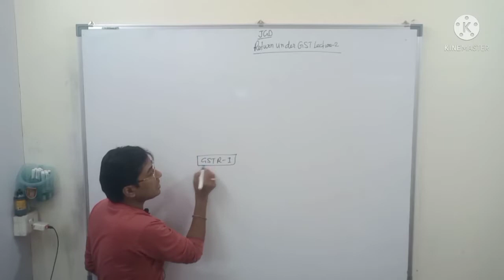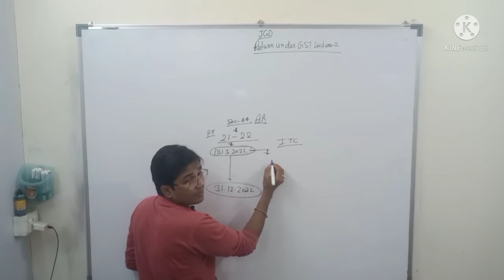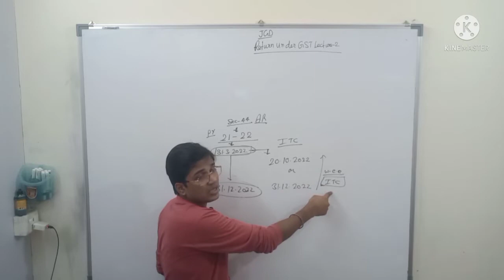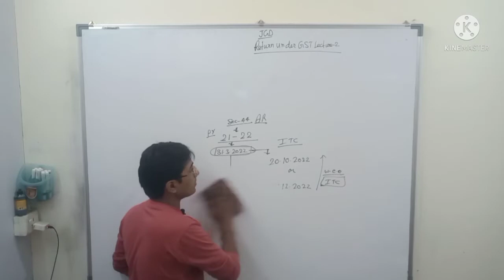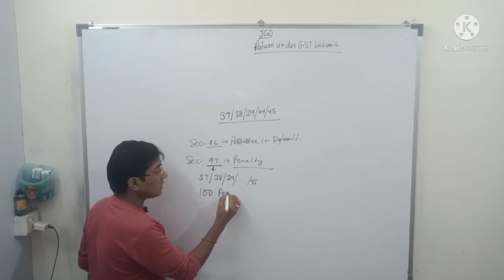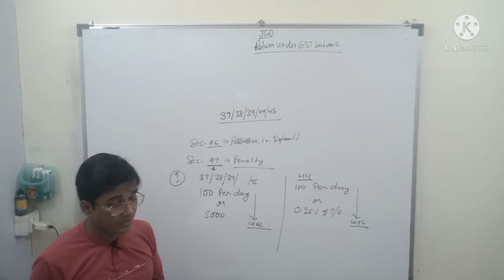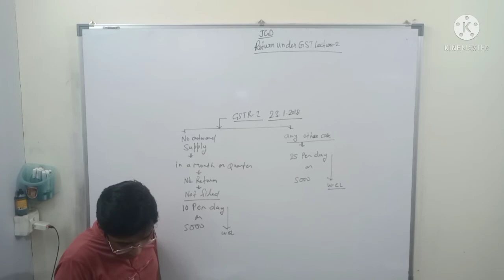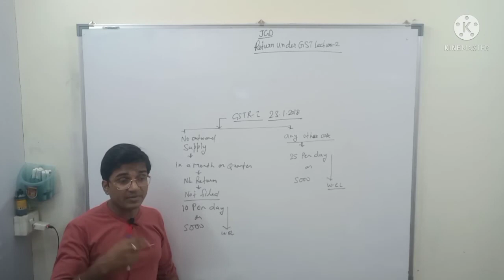Return under GST (lecture-2). Applicable for June and December 2022.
Applicable for CS executive CA inter and CMA inter students only.